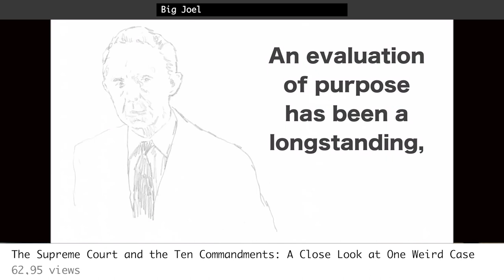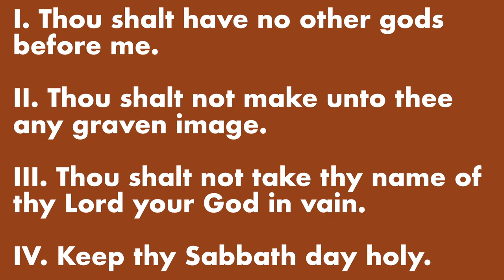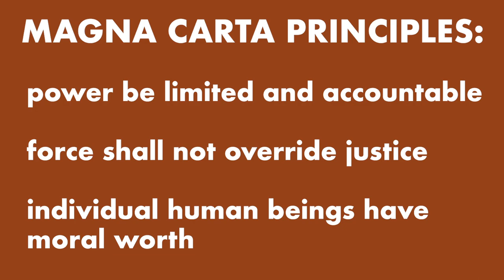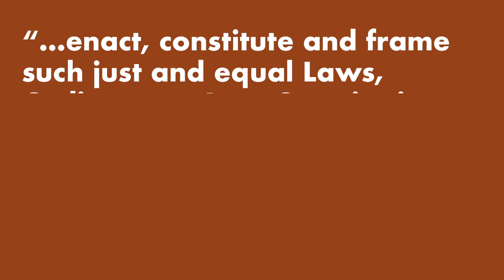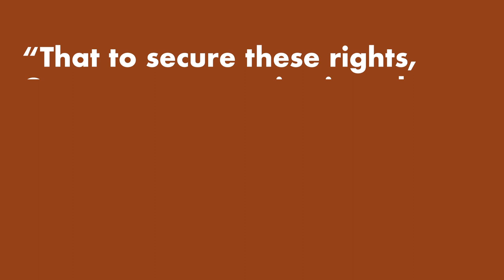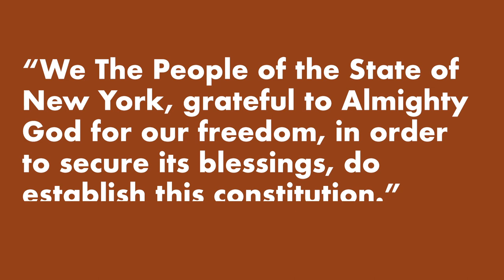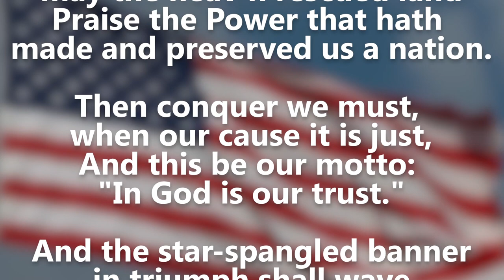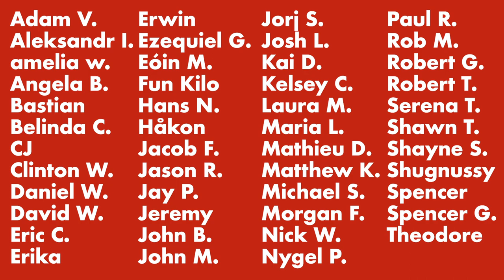A conservative history of American law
Thanks to my friend Lance for the voices.